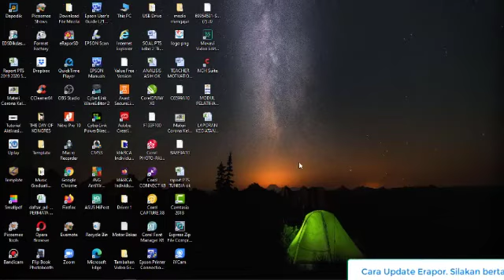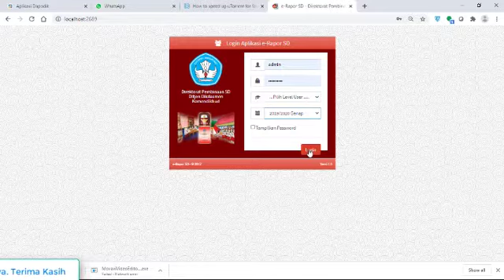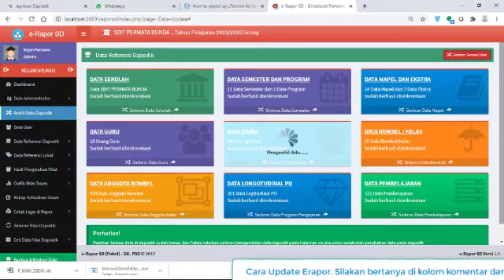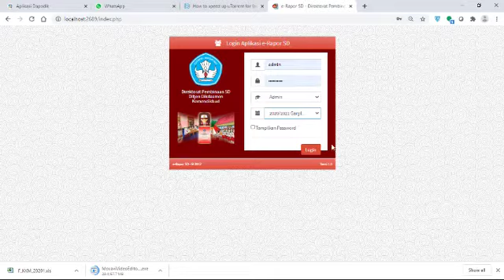Cara Update Erapor SD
Update Erapor

Disimak sampai selesai ya, jika ada pertanyaan silakan bertanya di kolom komentar.